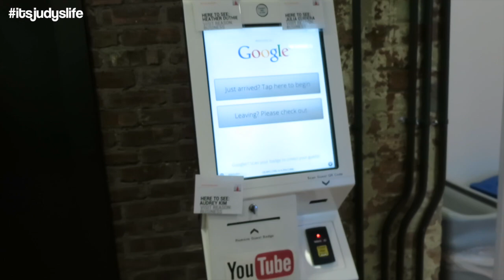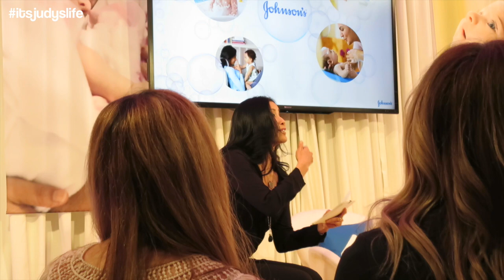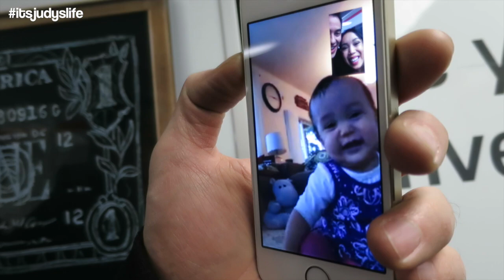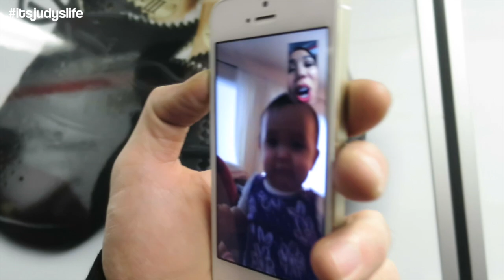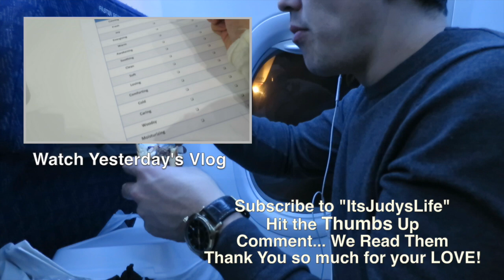Youtube Mommies! - February 05, 2015 - ItsJudysLife Vlogs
Judy's Links

Benji's Links

Vlog Camera We Use:

Blendtec Blender